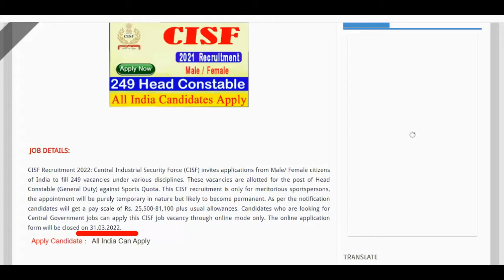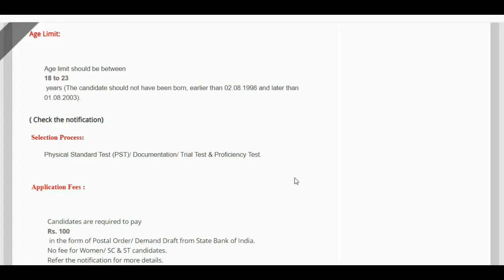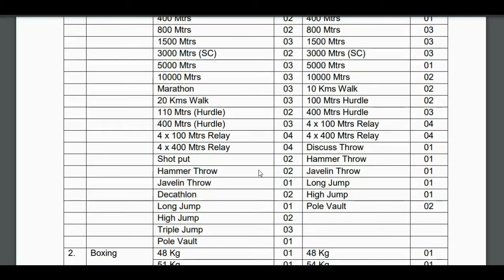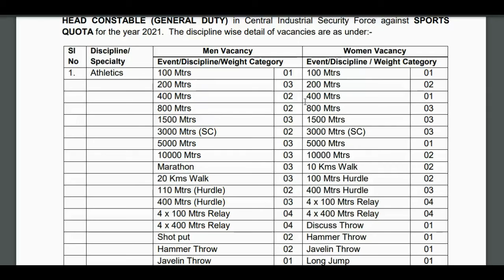CISF Recruitment 2022 | Head Constable Post | 249 Vacancies | Apply Now#JOB